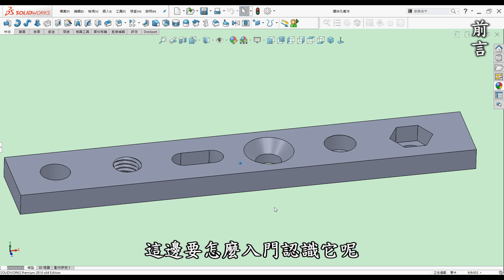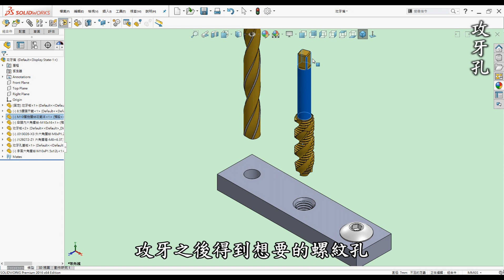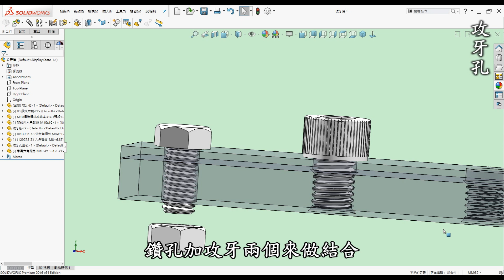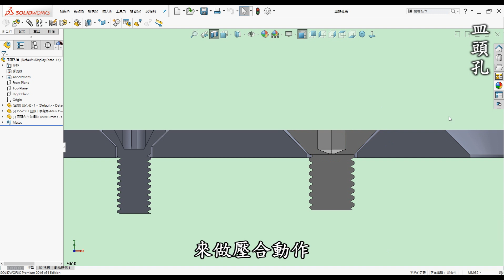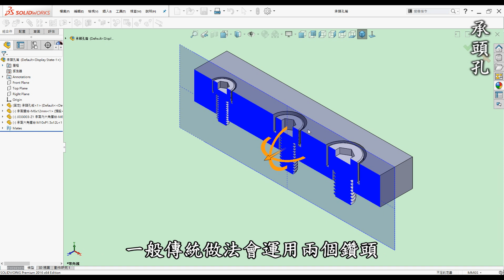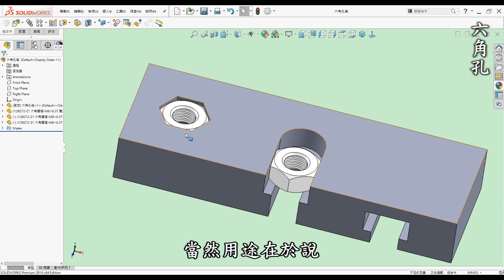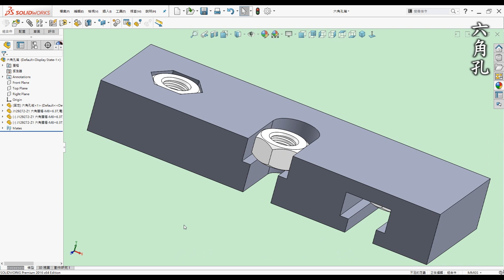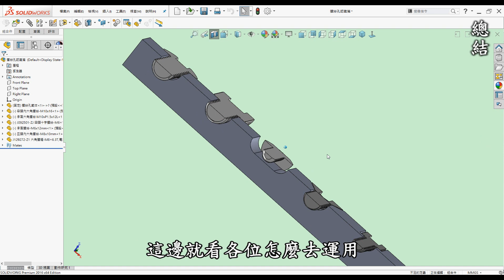機構 | 機械 | 結構 教學-螺絲孔認識篇-如何入門認識螺絲孔功能運用選擇與加工方式.鑽攻銑沖3D列印[中英字幕]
💡一次滿足常見螺絲規格表
👉購買傳送門 |螺絲規格表大全(攜帶版)

00:00 開頭
00:20 前言
01:11 螺絲圓孔
02:05 攻牙孔
04:03 長圓孔
05:32 皿頭孔
07:22 承頭孔
09:47 六角孔
11:47 總結

●前言

3D列印是每一位有在使用3D軟體設計者的福音，它顛覆了以往的加工方式將虛擬3D實現出來，近幾年來普及化至家用型，讓設計者可以快速圓夢的工具。